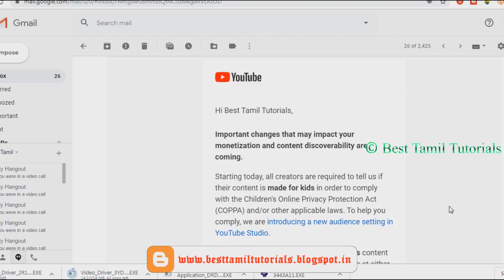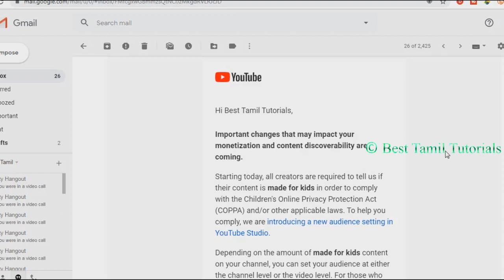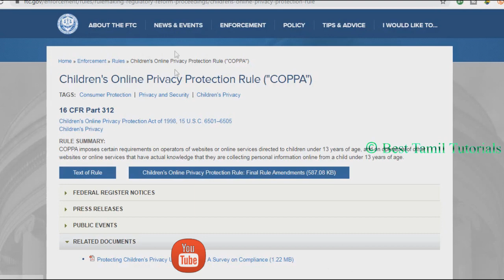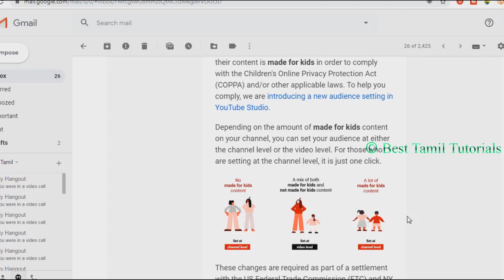NO INCOME YOU TUBE CREATORS (IMPORTANT UPDATES) - BEST TAMIL TUTORIALS